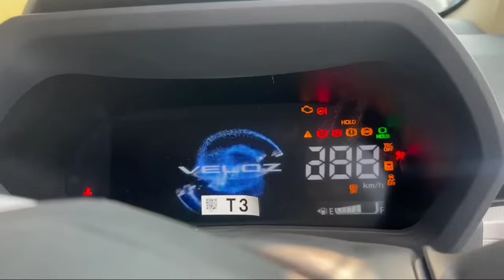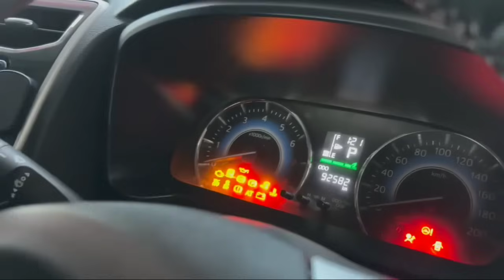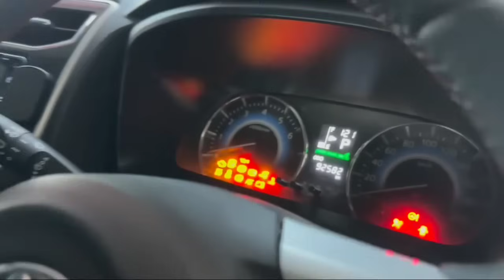12-8-2024 prabu motor ponorogo terbaru